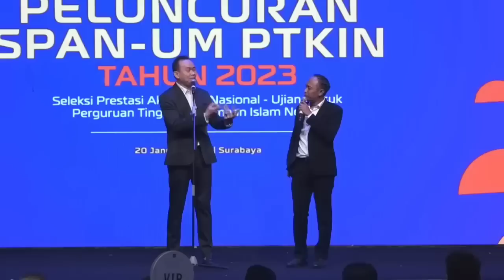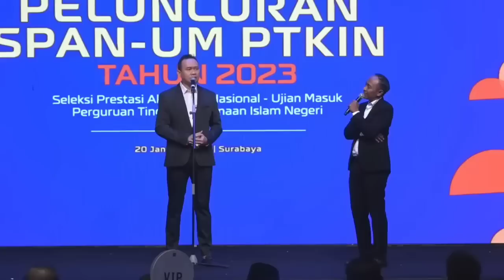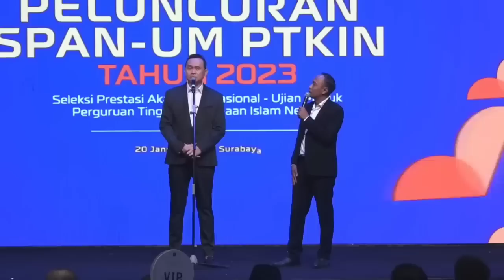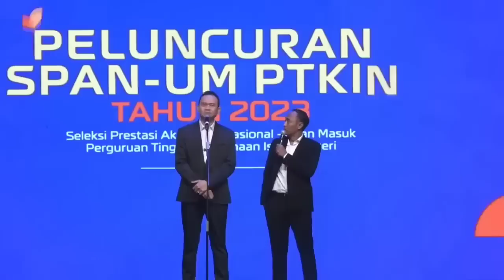CAK LONTONG DAN AKBAR DI PTKIN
game
kuliner
lucu
ngakak
sulap
magic
prank
5
selamat menyaksikan

Terima kasih